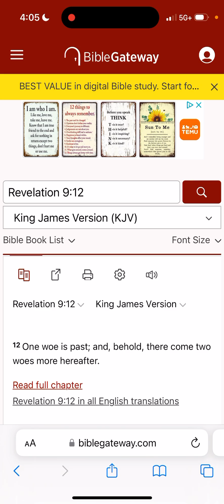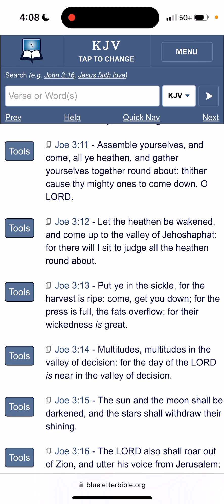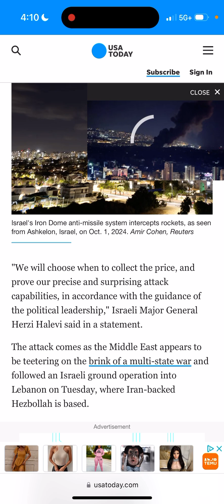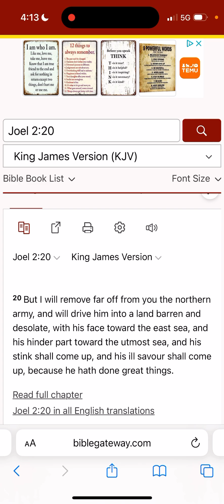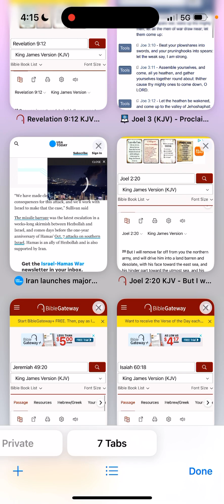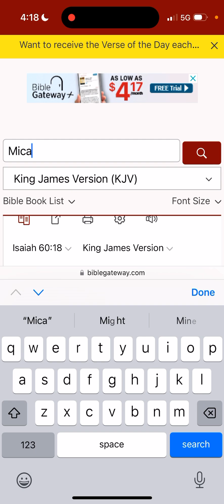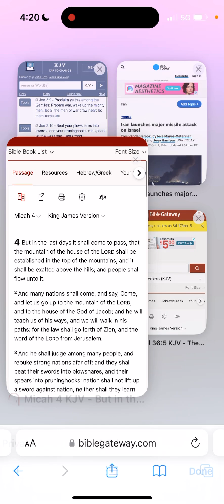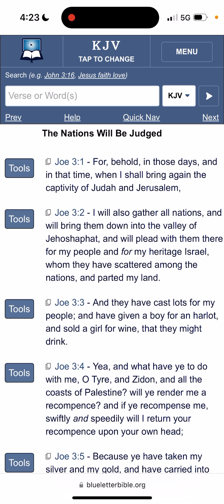Iran Attacks Israel, What Happens Next?(WW3 Update)